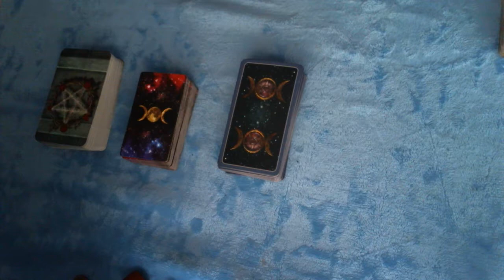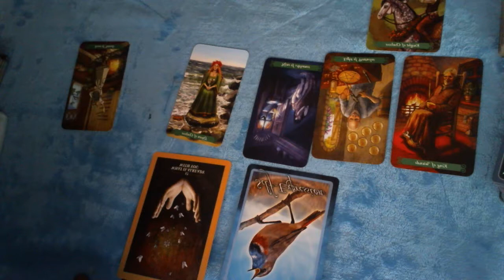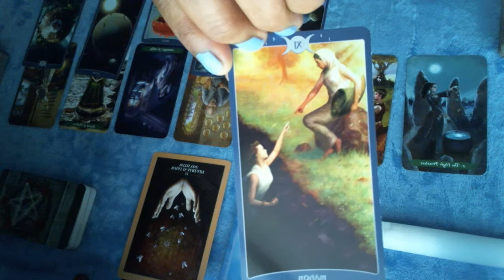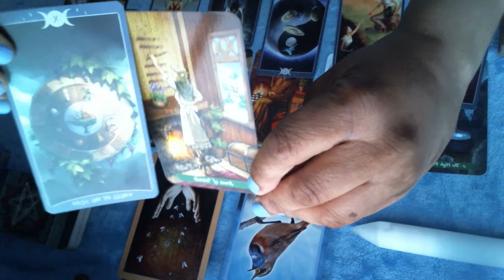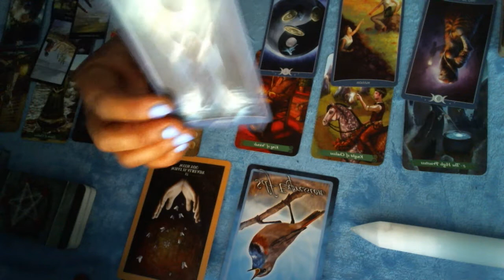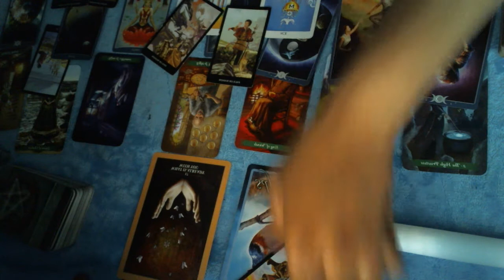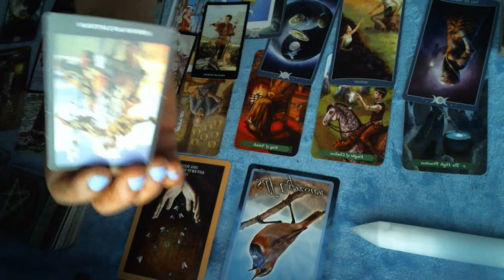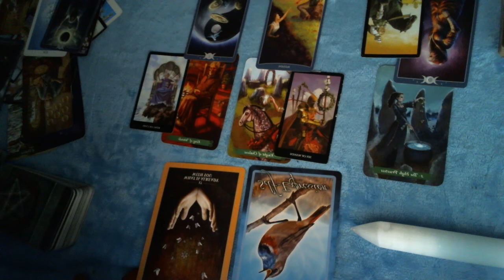Scorpio Pt 1-- Something other worldly showing up here? --Beware this video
Sound issue, but its not That bad.

are appreciated.
Vimeo: Vimeo.com/preintention - Please make a donation with a note of which video you want and I will send you the link. Vimeo is not completely setup at this time.
Decks:
Book of Shadows 'As Above' By Barbara Moore... Ill. by Gabrielli, Krysinski, Rivolli

Radiant Rider-Waite... Ill. Pamela Colman Smith

Witches Tarot by Ellen Dugan... ill. Mark Eveans

Holographic Chinese Tarot

Medicine Woman by Carol Bridges

Green Witch Tarot by Ann Moura... ill. Kiri Leonard

Sacred Rebels by Alana Fairchild… Autumn Skye Morrison

Chackra Insight Oracle by Caryn Sangster

Wildwood Tarot by Mark Ryan & John Matthews… Ill by Will Worthington

Tarot the complete Mega Mini kit by Running Press, PA.

The Secrets of Tarot